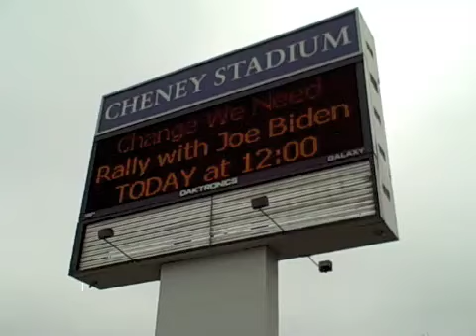The Maldives at Joe Biden Rally 2008